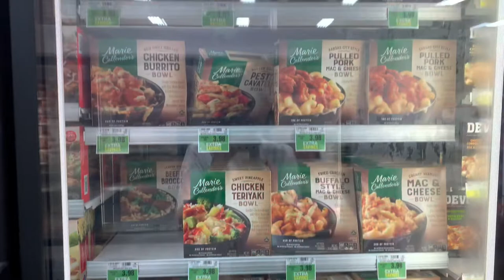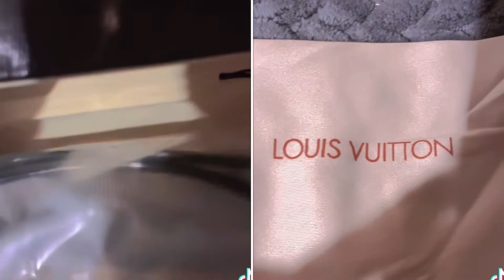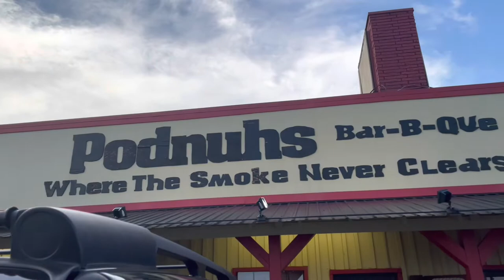VLOGTOBER DAY 4: WALMART RUN , NEW SUNGLASSES, DINNER AT BBQ SPOT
HEY BABIES HOW ARE YOU DOING TODAY IS VLOGTOBER DAY 4 AND WE ARE GOING GROCERY SHOPPING AND EATING BBQ FOR DINNER PLEASE MAKE SURE YOU LIKE COMMENT SHARE AND SUBSCRIBE TO THE CHANNEL LOVE YOU BABIES 🤍